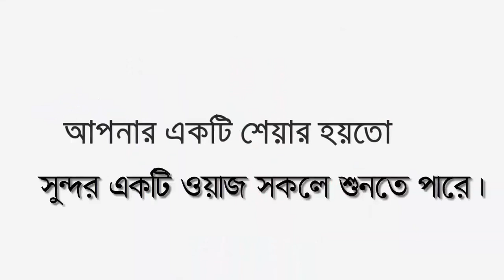সাপ্তাহিক তাফসিরুল কোরআন মাহফিল শাইখুল হাদিস আল্লামা ইয়াহইয়া মাহমুদ সাহেব দাঃবাঃ | Pankori media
╔ ஜ۩۩ஜ ╗
╚ ஜ۩۩ஜ ╝

꧁꧂▫▫ পানকৌড়ি মিডিয়া ▫▫꧁꧂

২০২০সালের​​​​​​​​​​​​ ওয়াজ
ইসলামিক​​​​​​​​​​​​ ভিডিও
শাইখুল হাদীস আল্লামা ইয়াহইয়া মাহমুদ
শাইখুল হাদিস ও পরিচালকঃ জামিয়া দারুল উলুম , রাম্পুরা ,বনশ্রী , ঢাকা।
🔹✔কোন টাইপের ভিডিও🔹
১:- কুরআন তিলাওয়াত
২:- ইসলামী সংগীত
৩:- ওয়াজ  ✔

▶️✅ Lecturer: আল্লামা ইয়াহইয়া মাহমুদ
▶️✅ Directed by : জুলফিকার আলী
▶️✅ Produced:  পানকৌড়ি শিল্পী গোষ্ঠী
▶️✅ Record Label: পানকৌড়ি স্টেডিও

.🙏🌼একটি অনুরোধঃ-🌼🙏.

.⚠️সতর্ক বানিঃ-⚠️.

থাকবেন।

আল্লাহ হাফেজ